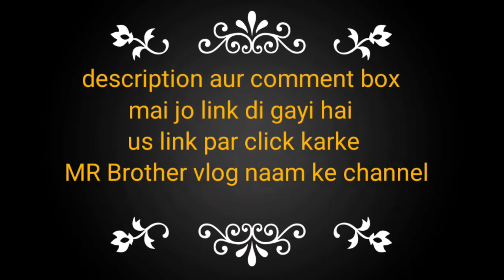Jubin Nautiyal new song Tujhe Bhoolna to chaha |Nobita and shizuka Version | Nobita love shizuka amv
Gulshan Kumar and T-Series presents Bhushan Kumar's official music video of the song "Tujhe Bhoolna Toh Chaaha" in the voice "Jubin Nautiyal". This latest song is composed by Rochak Kohli, lyrics penned by Manoj Muntashir, featuring Jubin Nautiyal, Abhishek Singh & Samreen Kaur.

Song: Tujhe Bhoolna Toh Chaaha
Artist: Rochak Kohli feat. Jubin Nautiyal
Featuring: Jubin Nautiyal, Abhishek Singh & Samreen Kaur
Lyrics: Manoj Muntashir
Music Supervision: Raj Chanana, Shivam Chanana, Sonal Chawla, Vivin Sachdeva
Music Produced by Bharat Goel
Associate Production: Aakash Rijia & Firoz Khan
Director: Ashish Panda
Editor: Bunty Nagi
Dop: Vishal Sinha
Art Dir: Pradeep Banerjee
Choreographer: Debo Suresh Nair
Executive Producer: Pradip Khirwar
Associate Dir: Arun Vishwakarma
Costume Stylist : Komal Tindwani
Focus Puller : Guru Datta Ramchandra Patil
1st Dop Asst: Sayed Abbas Haider Rizvi
Dop Asst: Robin Adhikari
Di & Vfx: Post House
Colorist: Prashant Sharma
2nd Asst Dir: Molshri Singh & Avinash Nagtilak
Intern AD: Karamjot Singh
Casting (Samreen Kaur): Raj Gupta
Drone Operator : Tanmay Patil
Assistant Costume : Harmeet Kaur
Hair & Makeup: Lochan Thakur & Lakshya Singh
Asst Art Dir : Shaharyar Ansari
Still Photographer: Vahishta Bharucha
Making: Wali Mohommad Shaikh
Dubbing: Surajit Ghosh Mazumdar & Dattatray Narvekar
Line Producer:- Muneer Khan, Rahi Khan (Real Kashmir Productions).
Production Team:- Waseem Khan, Junaid Rashid, Adil Manzoor, Dar Rameez
Special Thanks To J&K Tourism, J&K Police Especially SSP SECURITY KASHMIR (MR IMTIYAZ HUSSAIN).